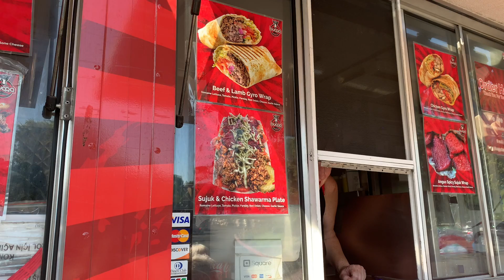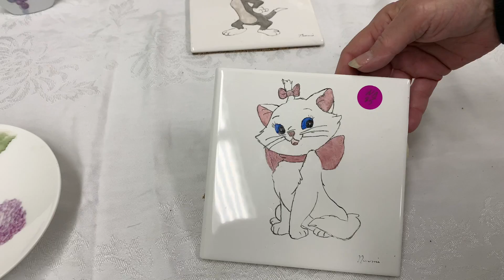The Thrive Show Part 2 Nov 2018